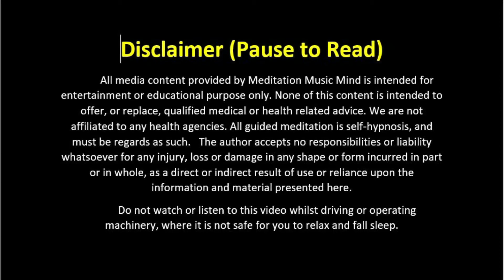ये भेज दो तो हर कोई आपको याद करने लगेगा ✨EVERYONE WILL MISS YOU 😱😍 बस आपको इतना करना हैं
क्या आपको पता है के आप में एक ऐसी पावर है जिस का अगर आप सही से इस्तेमाल कर सकते हैं तो आप किसी को भी अपनी याद दिला सकते हैं। क्या आप सब लोग ये सुन के चौक गए
आगर आप सब लोग आकर्षण का नियम से जुड़े हैं तो आपको पता होगा, सब कुछ ऊर्जा है। हर चीज एक एनर्जी है और हम सब लोग एनर्जी की वजह से एक दुसरे से जुड़े हैं। तो energy का उपयोग करके हम जो चाहे वो कर सकते हैं और हमारी इच्छा को और हमारी इच्छा को पूरी करने के लिए ब्रह्मांड खुद आपकी मदद करेगा। क्यू की ब्रह्मांड भी खुद एक ऊर्जा है।
आपके आस पास हमें एक एनर्जी होती है। आप हर पर एक दिव्य ऊर्जा से जुड़े हुए होते हैं तो अगर आप इसका सही से उपयोग करते हैं तो किस भी व्यक्ति से संवाद कर सकते हैं और अपनी याद दिलवा सकते हैं।

Written & Narrated by With Love 💖
Supriya Gade